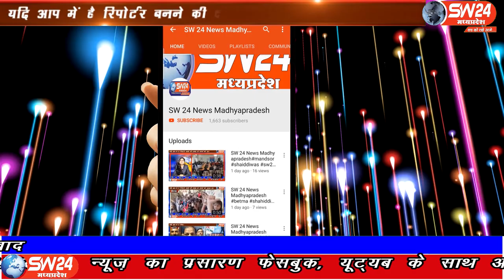SW 24 News Madhyapradesh#indore#30.05.2020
sw sw24news sw24newsmadhyapradesh livenews news24प्रदेश सरकार ने कोरोना वायरस के चलते विलम्ब होने मे प्रदेश के सभी विश्वविध्यालयो को सभी वर्गो की परीक्षाएँ करवाने के निर्देश से सभी कालेज छात्रो में डर का माहोल हो गया हे। एसे मे आज एसडब्ल्यू 24 न्यूज की टीम ने एन एस यू आई के जिला समन्वयक इन्दौर मयंक खरे से विषेश चर्चा की।
इन्दौर से राकेष सच्चर की रिर्पोट।